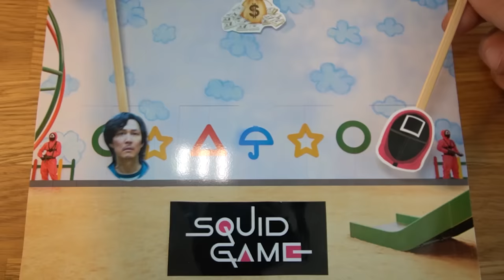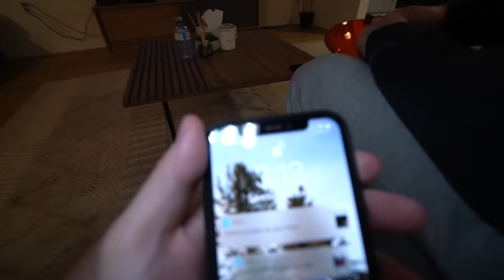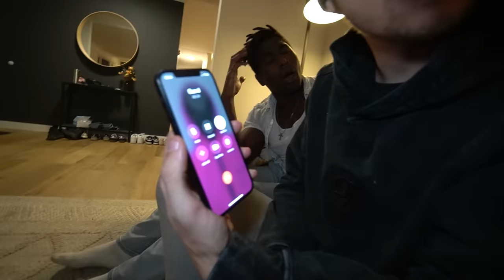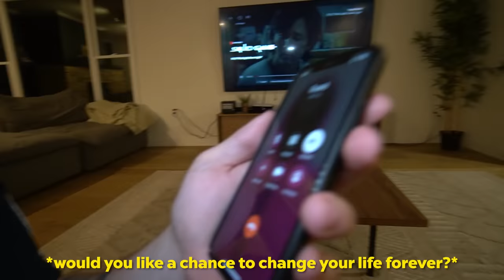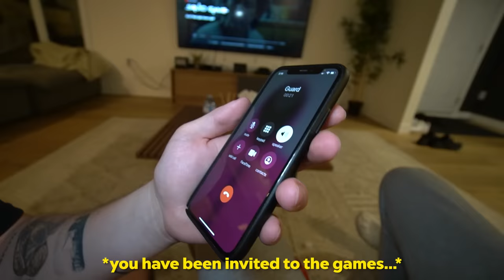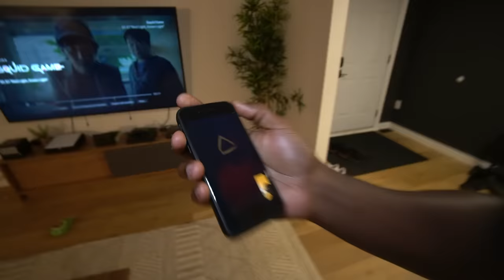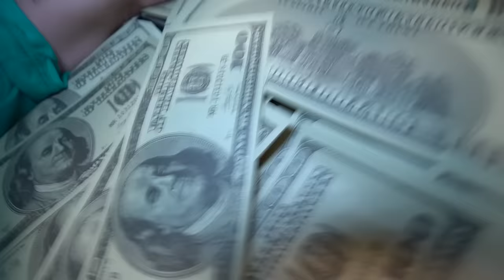DO NOT WATCH SQUID GAME MOVIE AT 3 AM!! *WE ACTUALLY PLAYED*